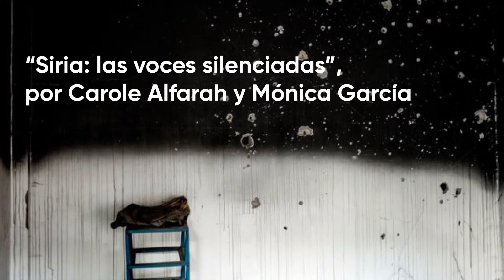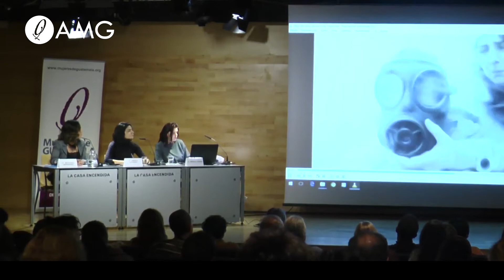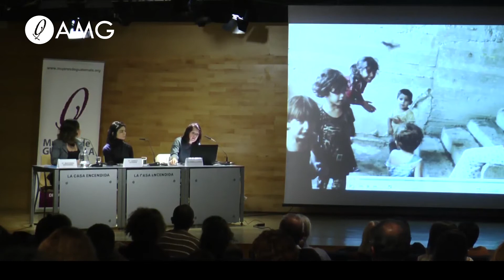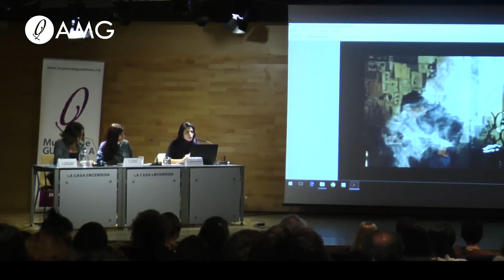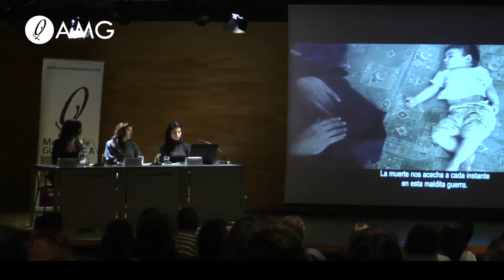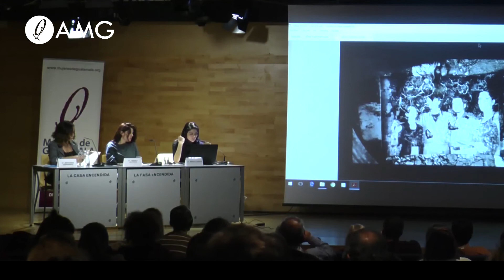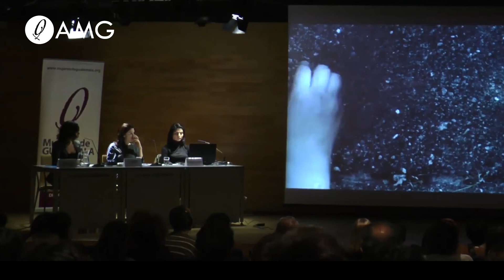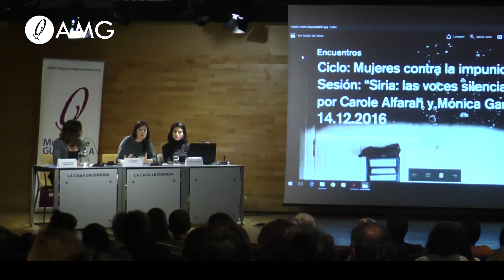"Siria: las voces silenciadas", con Carole Alfarah y Mónica García Prieto | AMG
La Primavera Árabe no llegó a florecer en la esperada democracia ni tampoco alcanzó a la totalidad de países árabes. Siria es el paradigma de un régimen que se aferra al poder apoyado por países como Rusia o Irán mientras los llamados rebeldes lo son por potencias como EE.UU., la UE o Arabia Saudí, una implicación internacional que alimenta la mayor crisis humanitaria del siglo XXI.

Desde marzo de 2011, mientras la revolución se extendía por Siria, las manifestaciones pacíficas fueron reprimidas con bombardeos aéreos, armas químicas y a través de una estrategia diseñada para recrudecer las diferencias religiosas –a las cuales se suman las inestabilidades históricas heredadas del pasado de colonialismo europeo–, condenando a la población a un guerra atravesada por los intereses de numerosos países, potencias globales y grupos violentos, como el libanés Hezbollah, en la lucha por los liderazgos regionales.

La Oficina del Alto Comisionado de Naciones Unidas para los Refugiados –ACNUR– estima que el número de personas refugiadas sirias se eleva a 4,9 millones y el de desplazadas internas a 6,6 millones. Ante las barreras físicas y jurídicas impuestas por la Unión Europea, más de un millón de las personas que solicitaron asilo en el continente arriesgaron sus vidas llegando por mar a sus costas. Según la Organización Internacional para las Migraciones –OIM– más de 10.000 personas han muerto o desaparecido desde 2014 atravesando el Mediterráneo.

A día de hoy la Unión Europea, según datos de Eurostat, únicamente ha reubicado o reasentado a unas 3.000 personas refugiadas de las 180.000 a las que se comprometió. España solo lo ha hecho con 388 de 17.000. A estos incumplimientos se suma la implementación de políticas externalizadoras de fronteras, como el Acuerdo UE-Turquía, para impedir el acceso de las personas refugiadas al territorio de la UE, llegando para ello a considerar al Estado turco, el más condenado por el Tribunal Europeo de Derechos Humanos por graves violaciones de derechos humanos como la tortura, un país seguro para quienes huyen de la guerra.

Carole Alfarah, Mónica García Prieto y Mercedes Hernández —Adilia de las Mercedes— (AMG).

Madrid, 14 de diciembre de 2016.